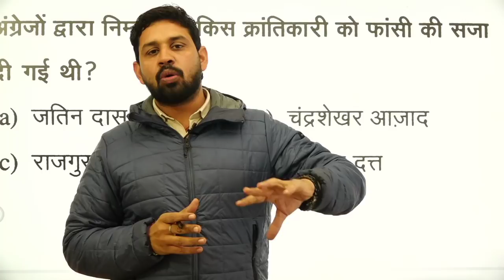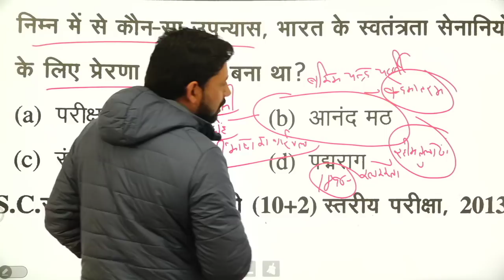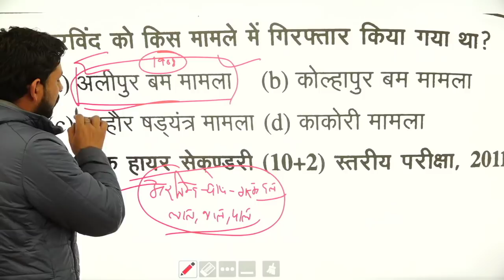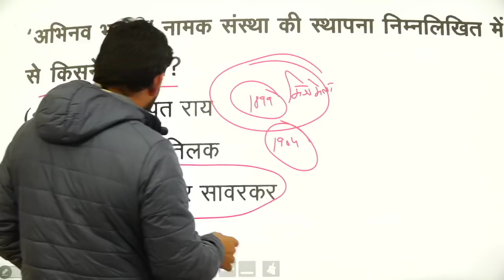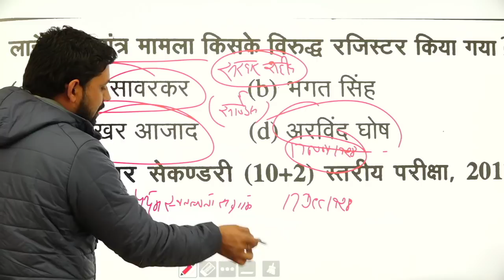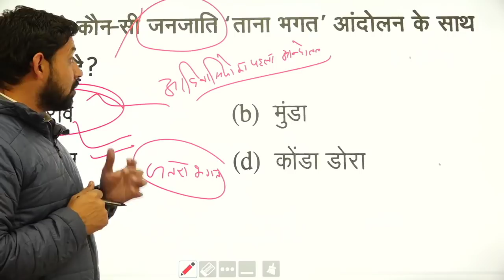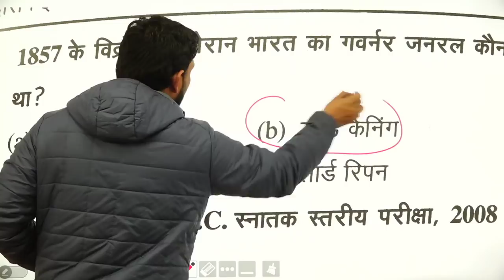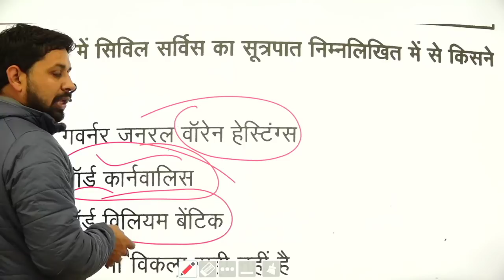Ntpc Hssc Special India gk केवल वही प्रश्न जो सीधा एग्जाम में आएंगे